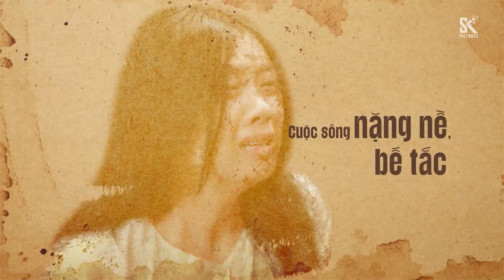DÂU BỂ MÙA XƯA | TẬP 21 | BÀ BÁ ĐAU LÒNG VÌ CẬU HAI THƯƠNG VỢ HƠN THƯƠNG MẸ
Trong lúc gia đình bà Ba Son đang êm ấm thì nhà bà Bá kẻ cười, người rơi nước mắt vì tình vợ chồng, vì nghĩa mẹ con.

“Dâu Bể Mùa Xưa” sẽ được phát sóng vào lúc 19h30 tối nay trên kênh HTV7. Đừng bỏ lỡ nhé!
Khung phim Việt đặc sắc - Bóng của thị thành với những thân phận, những câu chuyện đời
Phát sóng vào Thứ 2,3,4 hàng tuần lúc 19g30 trên HTV7